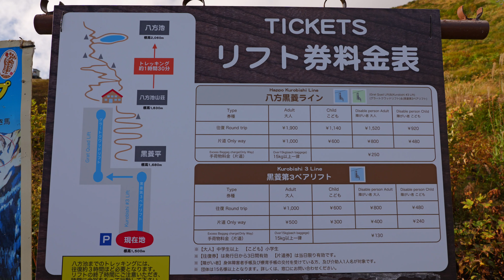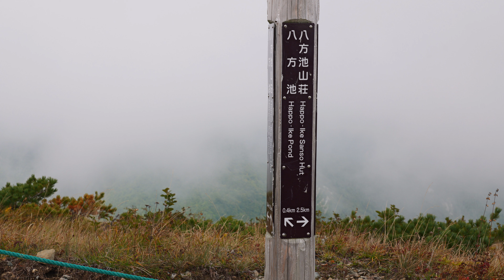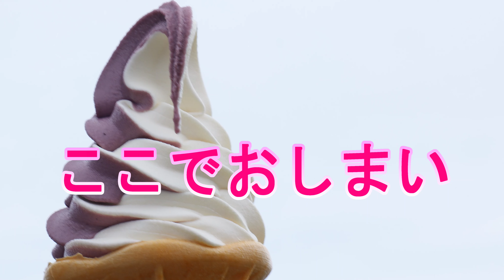八方池 紅葉 長野県白馬村 めざせ楽々紅葉見学 2023.10.03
当チャンネルは、気楽に楽しめる風景・出来事を紹介するチャンネルです。

長野県白馬村にある標高2.060mの八方池に行きました。
昨年は、残念ながら水面に波が立ち、リフレクションの景色が見られませんでした。
今年再び八方池を訪れ、素晴らしい景色を見ることが出来ました！

YouTubeでは公開していない写真も投稿しています。